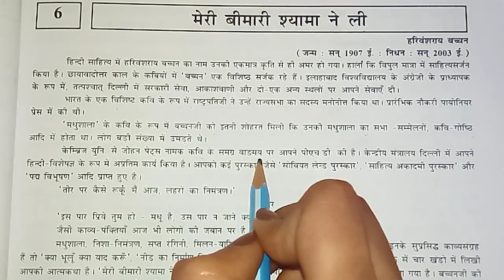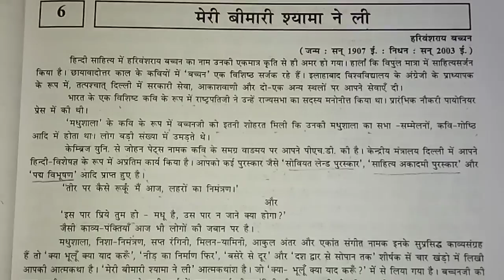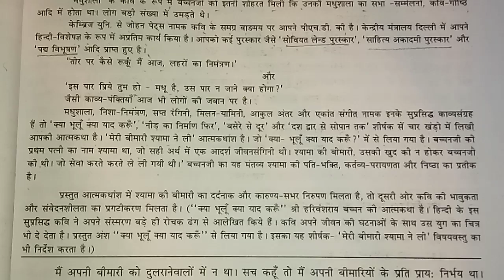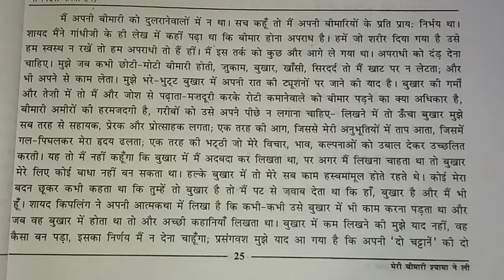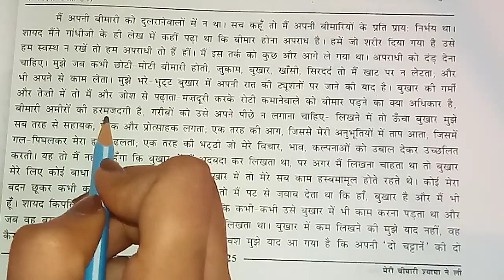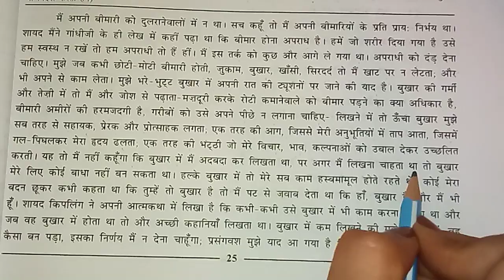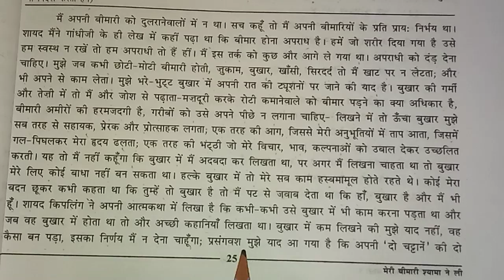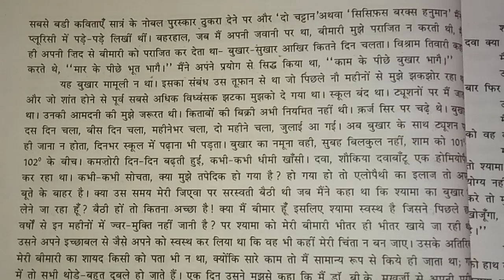GSEB | ENGLISH MEDIUM | STANDARD - 9 | हिन्दी | पाठ - ६ | मेरी बीमारी श्यामा ने ली